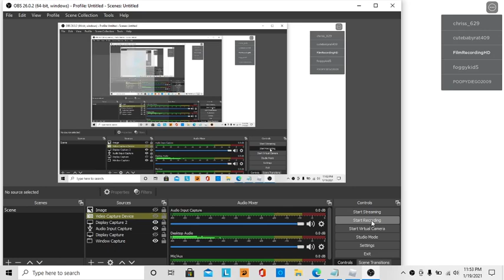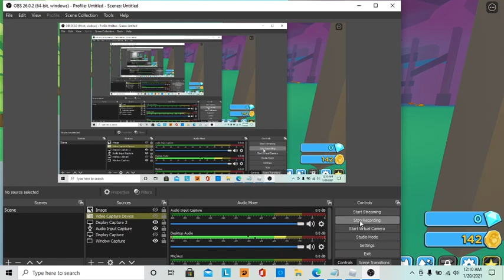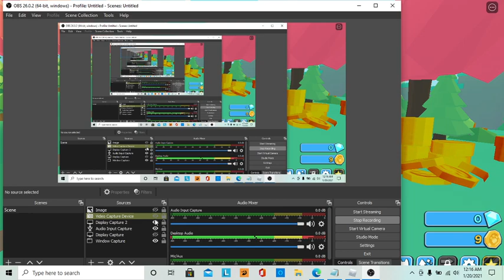Pet Simulator 2: Starting Fresh.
Today I start a gameplay on Pet Simulator 2.

There is no Commentary Included.